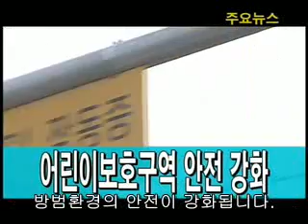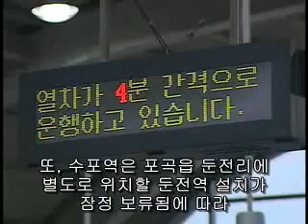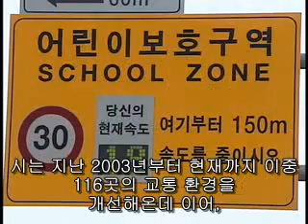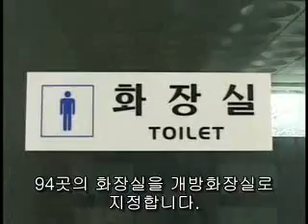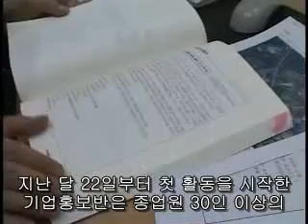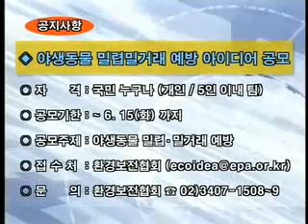시정뉴스 518호 입니다